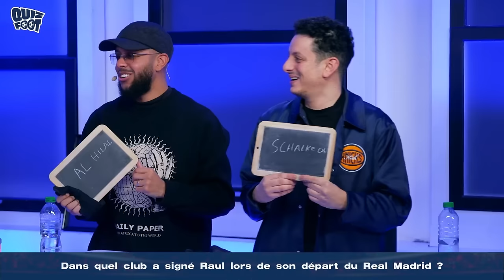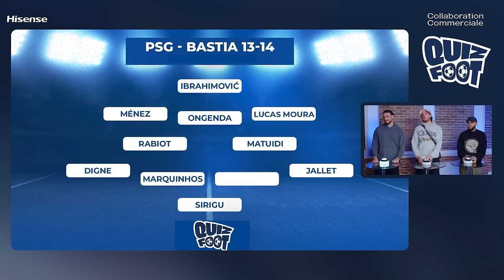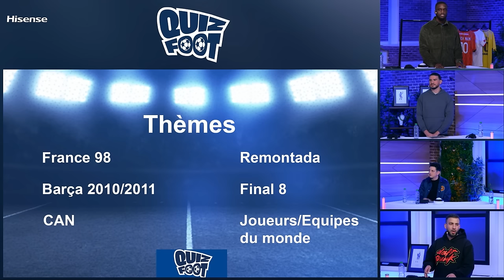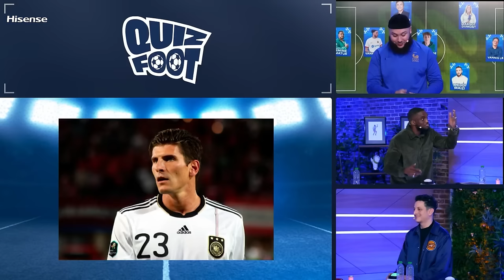Qui a la Meilleure Culture Football ? (avec Joël, Amine, Mehdi Maïzi, Margot, Yannou, Colombien...)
Découvrez le 65U8KQ, le téléviseur officiel du PSG | Publicité

Timecodes :

Début d’émission : 00:00:00 - 00:04:50
Tour préliminaire : 00:04:50 - 00:11:39
⁠Les Duos (2v2v2v2) : 00:11:39- 00:23:50
⁠La Dernière chance - Tennis Ballon : 0:23:50 - 00:27:27
⁠Les Trios (3v3) : 00:27:27 - 00:34:40
⁠La Dernière chance by Hisense : 00:34:40 - 00:39:20
⁠Demies finales : 00:39:20 - 00:51:35
⁠Grande Finale : 00:51:35 - 00:55:36
Fin d’émission : 00:55:36 - 00:56:58